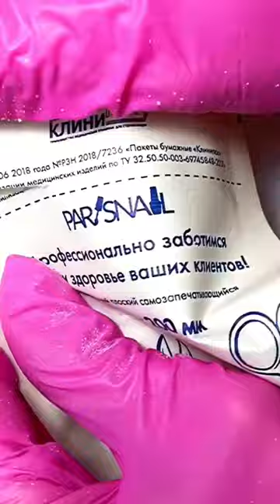Философия Питера /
Процесс